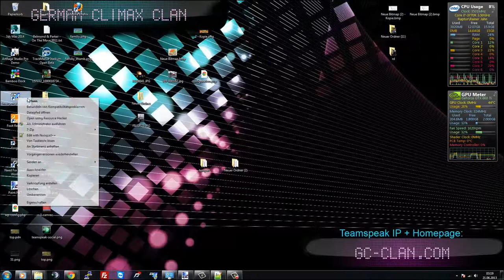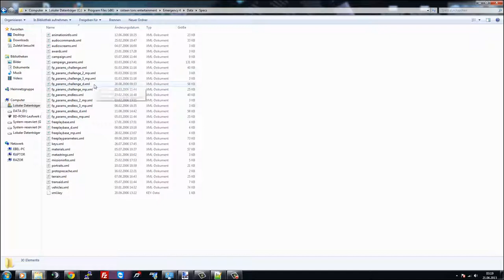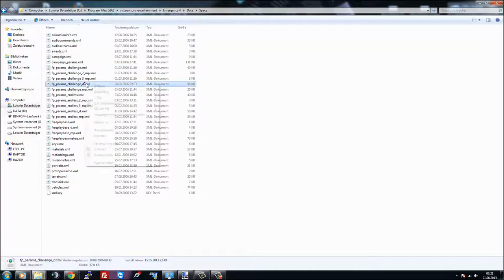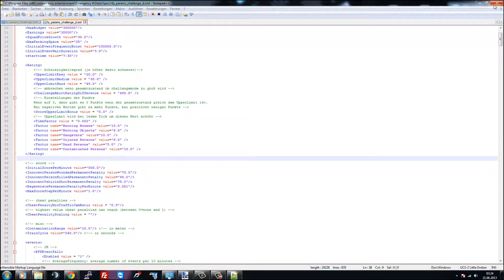EM4 Tutorial || Einsätze editieren [HD]